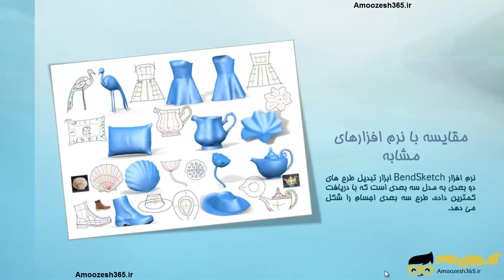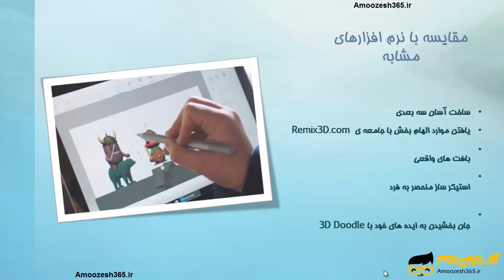مقایسه نرم افزار سابستنس پینتر Substance Painter با نرم افزارهای مشابه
مقایسه نرم افزار سابستنس پینتر Substance Painter با نرم افزارهای مشابه از دوره آموزش نرم افزار نقاشی سه بعدی سابستنس پینتر Substance Painter – بخش 1